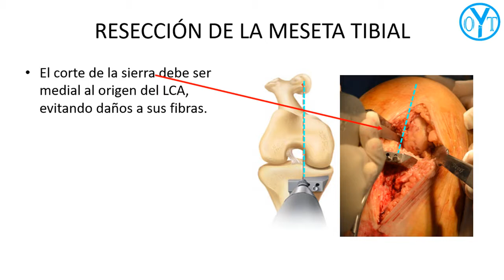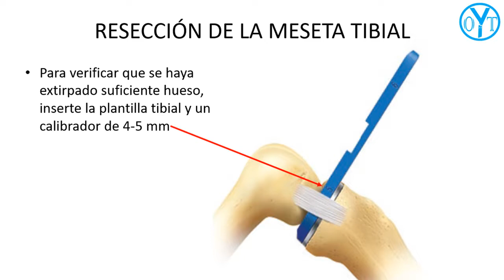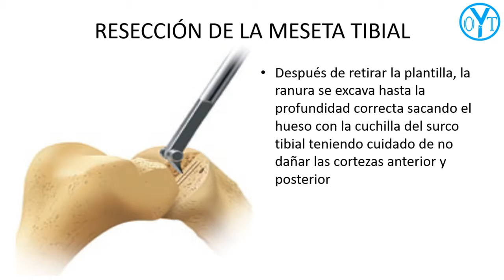técnica de reemplazo unicompartimental de rodilla con inserto móvil resección de la meseta tibial